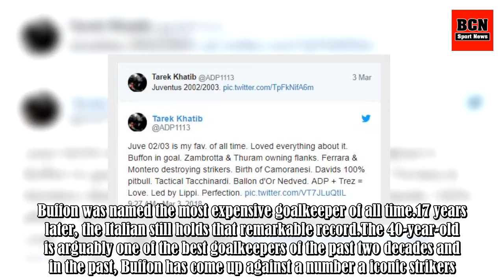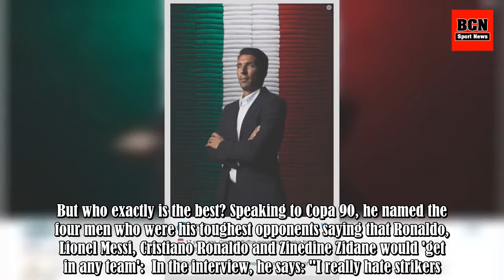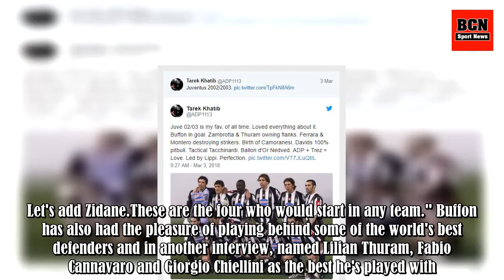17 Years Ago, Gianluigi Buffon Cost A Record €52m And He's Still The Most Expensive Goalkeeper Ever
17 Years Ago, Gianluigi Buffon Cost A Record €52m And He's Still The Most Expensive Goalkeeper Ever
If you consider inflated transfer fees and the state of modern day football, it's quite extraordinary to think that Gianluigi Buffon is still the most expensive goalkeeper of all time. In 2001, the massive frame of Edwin Van Der Sar left Turin for the Premier League and days later, Buffon joined Juv